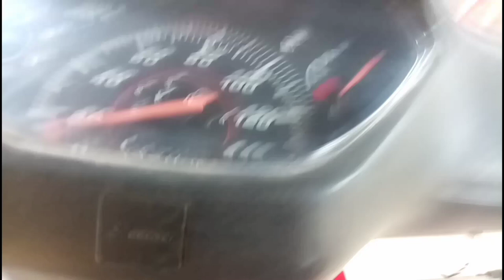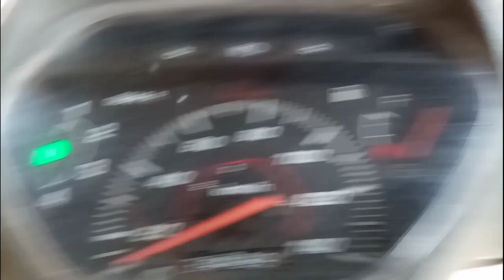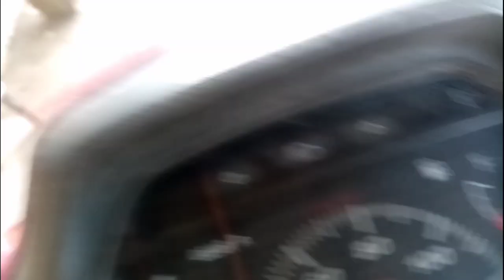DIY ANTI THEFT ALARM WITH KILL SWITCH